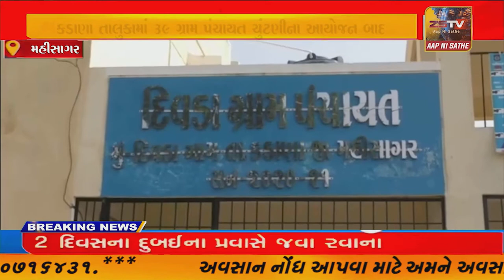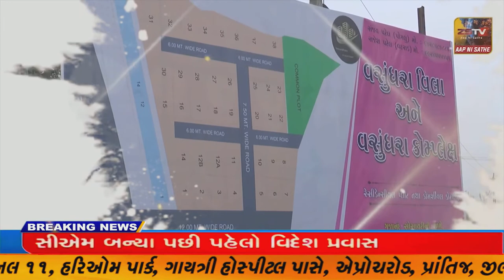માહિસાગરના કડાણા તાલુકાની દીવડા અને જાંબુનાળા પંચાયત સમરસ થઈ હોવાના ચિત્રો સ્પષ્ટ થયા જ્યારે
માહિસાગરના કડાણા તાલુકાની દીવડા અને જાંબુનાળા પંચાયત સમરસ થઈ હોવાના ચિત્રો સ્પષ્ટ થયા જ્યારે ગ્રામ પંચાયત ચુંટણી માટે સરપંચ તાલુકામાં સમાવિષ્ઠ બે ગ્રામ પંચાયત સમરસ બનતા વહીવટી તંત્ર તેમજ ગામલોકોમાં આનંદ ફેલાયો છે//ZSTVNEWS//